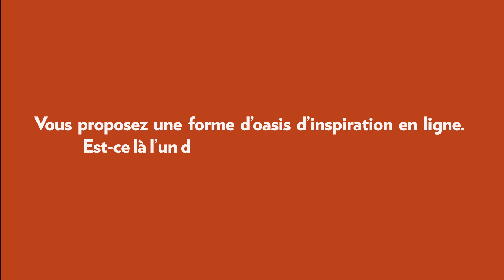Paris Luxury Summit 2023 | Interview de Kelly Emanuelli, Head of Luxury Pinterest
Kelly Emanuelli, Head of Luxury Pinterest, aborde le thème "Full paradoxal" du Paris Luxury Summit. La 10e édition du Paris Luxury Summit aura lieu le 12 décembre au Théâtre Marigny.

Un événement co-organisé avec Publicis Media France en partenariat avec Harpers Bazar, ACPM, Amazon Ads, Pinterest, WeTransfer, LVMH, IFOP, New York Times, Epresspack, TikTok, et le Journal du Luxe.